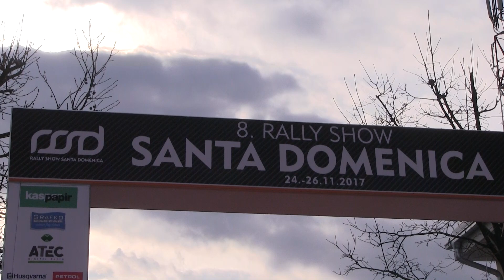Schmollngruber-Steyr Brenn Mitsubishi E7 8.Rally Show Santa Domenica 2017.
Wolfgang Smollngruber-Tanja Steyr Brenn Mitsubishi E7 8.Rally Show Santa Domenica 2017.